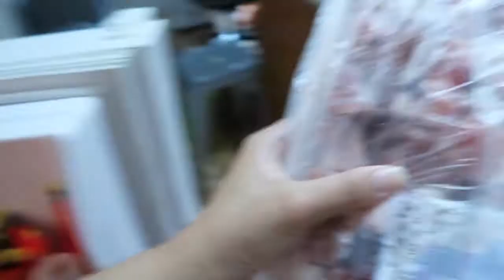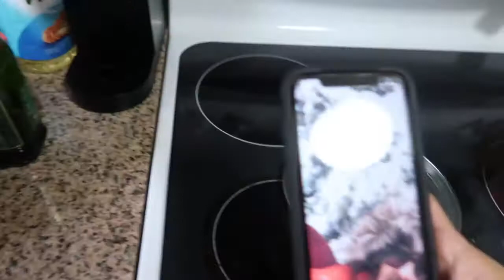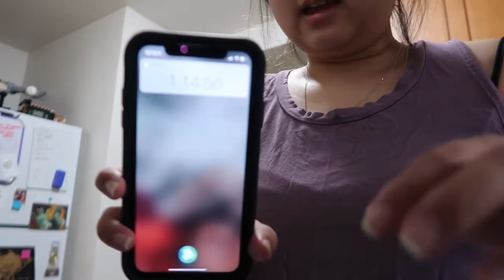Let's Make Sweet & Sour Spareribs! | VlogtoberDay13 | Ep 61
Stay Safe ♡
Ali

PLEASE Practice social distancing if you have to go out, constantly wash your hands, and avoid touching your face ♡

MUSIC

All music used in this video was intended for creative purposes.

EQUIPMENT

***Owlsaur is a participant in the Amazon Services LLC Associates Program, an affiliate advertising program designed to provide a means for sites to earn advertising fees by advertising and linking to amazon.com.***